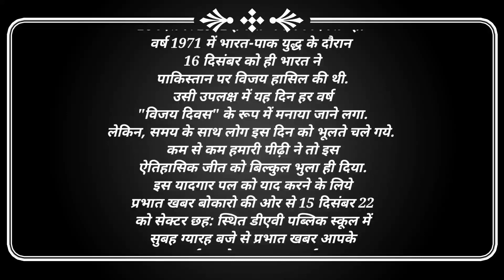जवानो की कहानी, उन्ही की जुबानी || an Honor/ respect program for the fighters of 1971 Indian Army